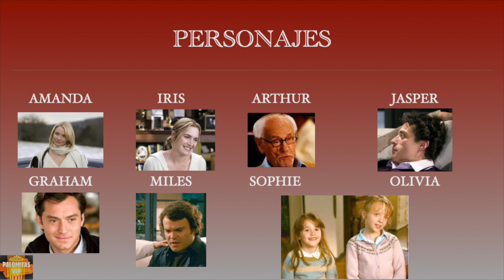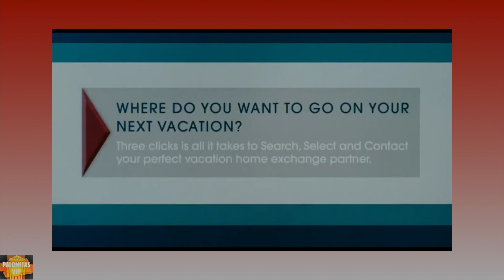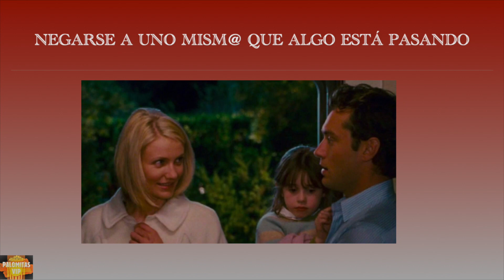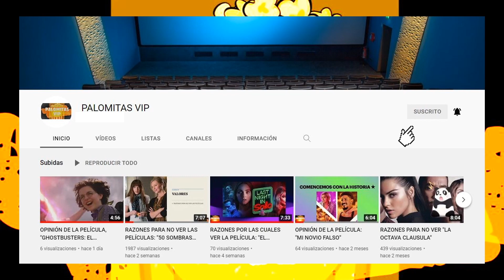OPINIÓN DE LA PELÍCULA: "EL DESCANSO"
En el tiempo de invierno es muy común ver películas navideñas y una de ellas es "el descanso", de la cual en este video hablo sobre mi punto de vista al respecto de esta película y te diré razones y señales que debemos tomar en cuenta aunque aquí solo sea ficción, te atreves a saber cuales son?

Letterboxd: kkaren05